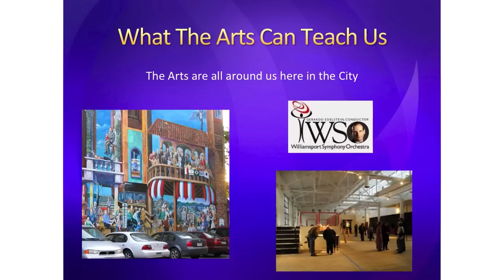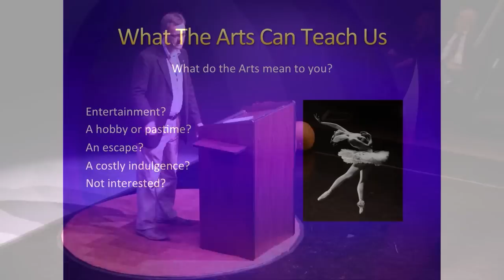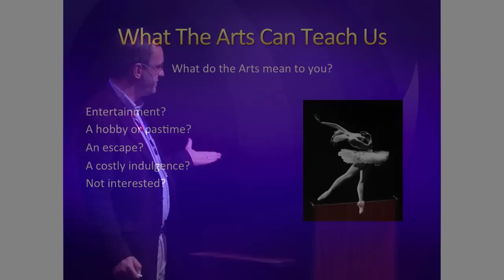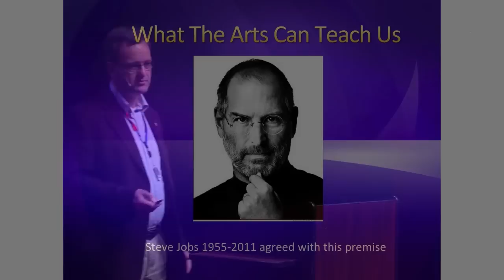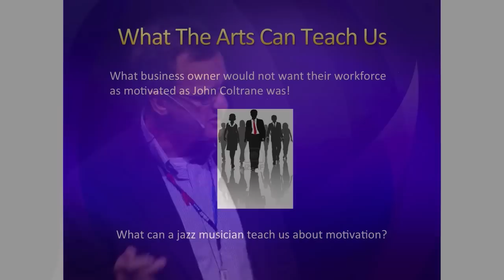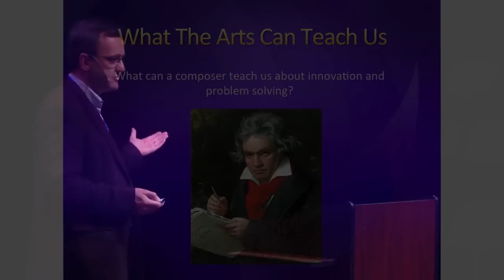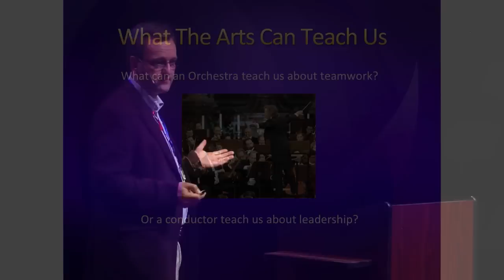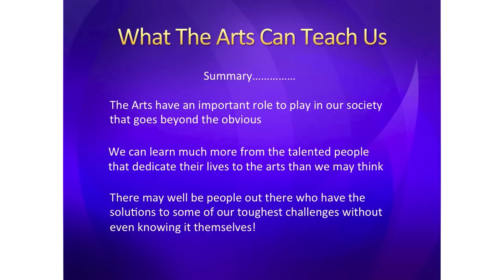TEDxWilliamsport - Dr. Eddie Severn - What the Arts Can Teach Us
With a career spanning more than 25 years, British jazz musician Eddie Severn is an internationally recognized performing artist and composer. He has performed with numerous well-known musicians and groups notably saxophonists Phil Woods and Dave Liebman, the Tommy Dorsey Orchestra and the Temptations. Eddie holds a Doctor of Musical Arts from the University of Salford in Manchester, and has held teaching positions at the Birmingham Conservatoire of Music England, and the Royal Scottish Academy of Music and Drama. He has recently begun to take his extensive experience as a performer and educator in the world of music to teach leadership and management skills to business and community leaders. In this talk he defines the parallels between the seemingly disparate worlds of business and music.